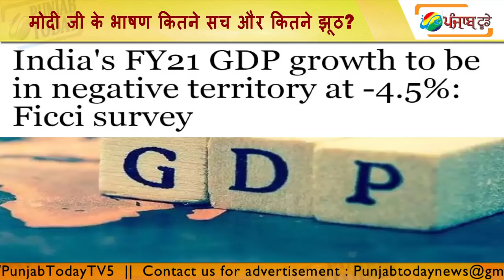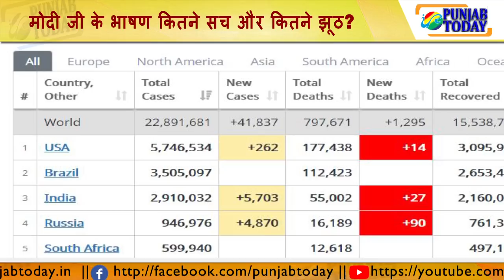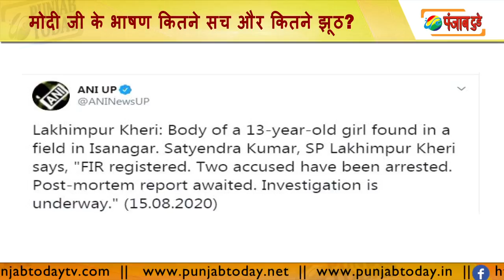मोदी जी का भाषण कितना सच और कितना झूठ? | Modi